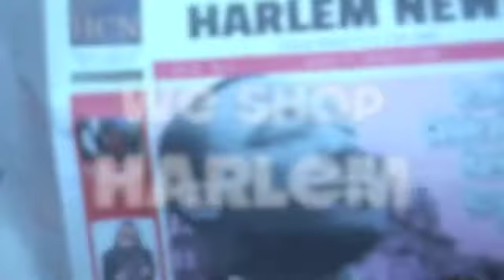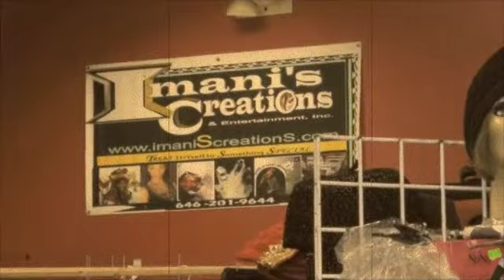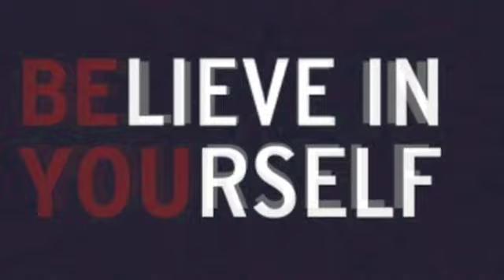Believe In Yourself Supporting WE SHOP HARLEM